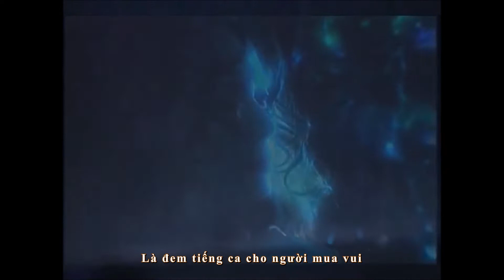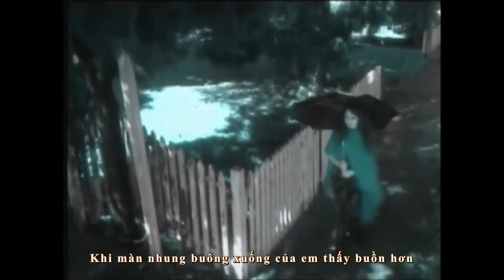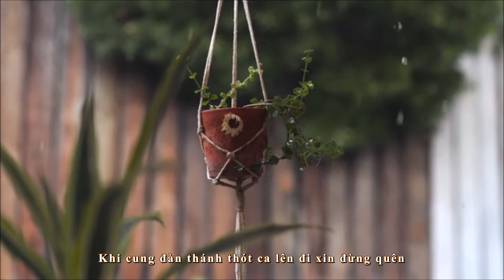HƯ ẢO - Ngọc Lan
"CHÍNH MÌNH" là những cuốn sách bạn từng đọc, là những con đường bạn từng đi qua, là những đối thủ mà bạn từng gặp, là những việc mà bạn đã trải qua.

"CHÍNH MÌNH" vốn luôn là một quá trình không ngừng được định hình, không ngừng mở ra và không ngừng thay đổi, nó không có điểm kết thúc.

Trưởng thành thực sự là khi bạn vẫn thích những thứ bạn thích, nhưng không còn khăng khăng muốn sở hữu chúng nữa, bạn vẫn sợ những thứ bạn sợ, nhưng đã có đủ can đảm để đối mặt với nó.

Cuộc sống có lẽ không phải là một quá trình chiến thắng bản thân, có lẽ, phần nhiều hơn, là quá trình "hòa giải" với chính mình, là quá trình không ngừng nhận ra bản thân muốn gì và kiên định với điều đó.